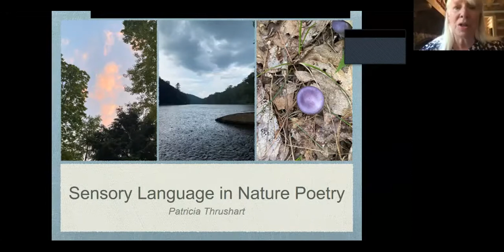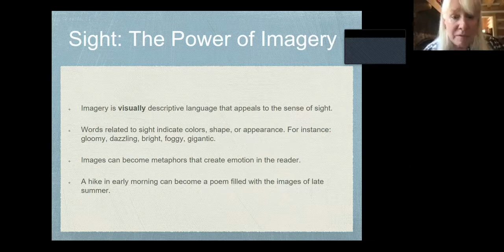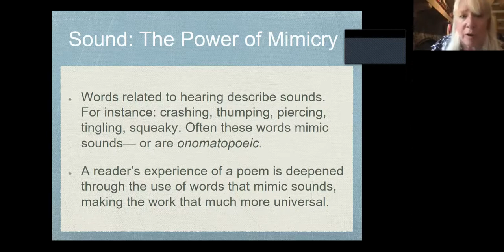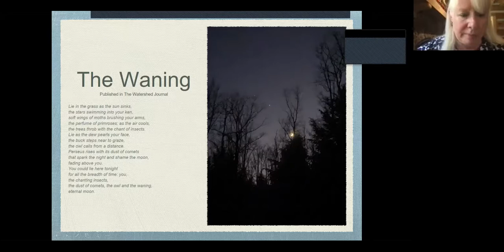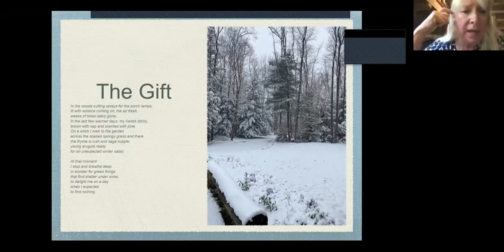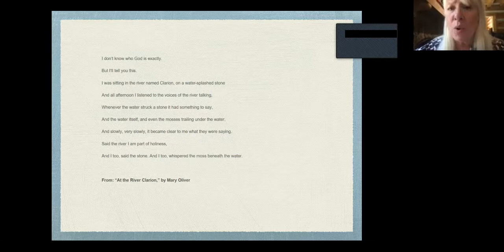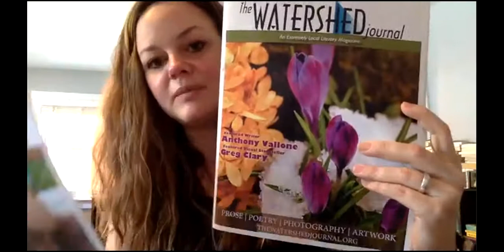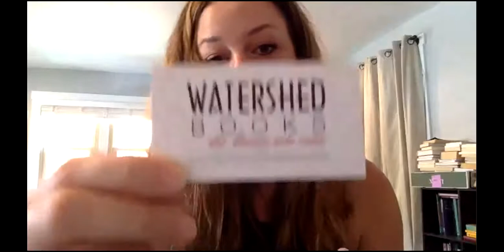NCTA Celebration 2021: Watershed Journal Writer's Workshop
Join the Watershed Journal Literary Group for a workshop session to explore how nature can inspire your writing. Presenters will touch on sensory language, imagery, and setting specific to our region of the state.

(Original Event Date: August 15, 2021)